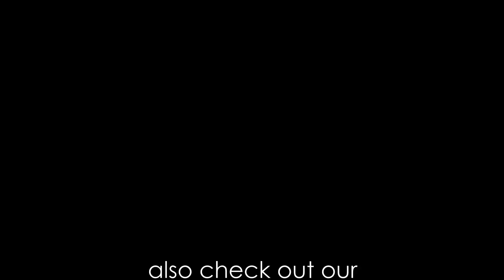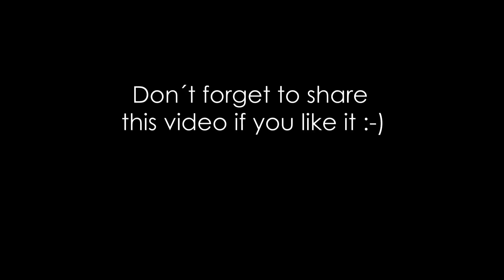Frank N Jay - Lost Fantasy (GTA V MIX)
A Journey through Emotional Trance:
Here it is - the GTA V MIX of my new Track "Lost Fantasy" with action scenes from the video game GTA 5 from the publisher Rockstar Games.
Available on 17th September 2013.

About GTA5:

Grand Theft Auto V, commonly shortened to GTA V, is an upcoming open world action-adventure video game being developed by Rockstar North in the United Kingdom and published by Rockstar Games. The game will be the first major title in the Grand Theft Auto series since Grand Theft Auto IV (2008), and a continuation of the fictional universe that was introduced in that game. The 15th game in the series overall,
GTA V is to be set in fictional Los Santos in the state of San Andreas and its surrounding areas, based on modern-day Los Angeles and Southern California. Renditions of San Andreas were previously featured in Grand Theft Auto: San Andreas, released in 2004, and the original Grand Theft Auto, released in 1997.
According to Rockstar, Grand Theft Auto V is destined to be their biggest open world game to date. The game will concentrate on "the pursuit of the almighty dollar".
In a break with recent tradition, GTA V will feature three playable protagonists.